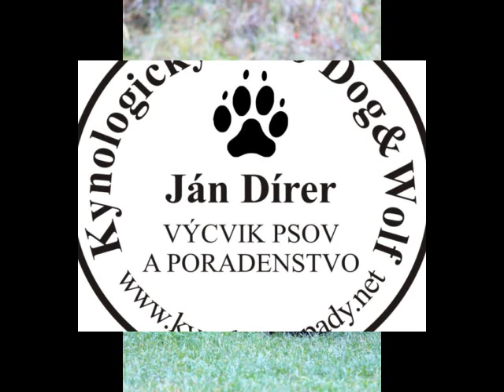URIAH HEEP Radinie 11/2010